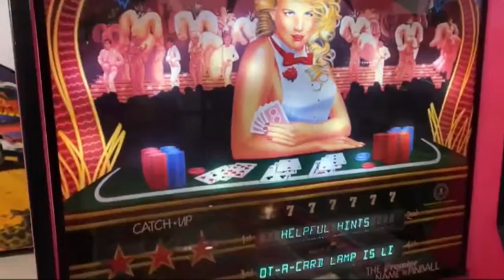International Pinball Museum Las Vegas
📒 Show Notes  📒

International Pinball Hall of Fame Museum  Las Vegas